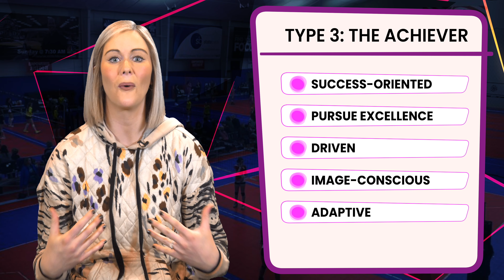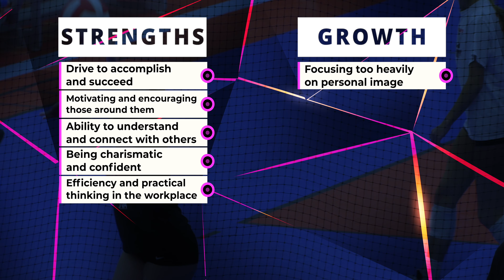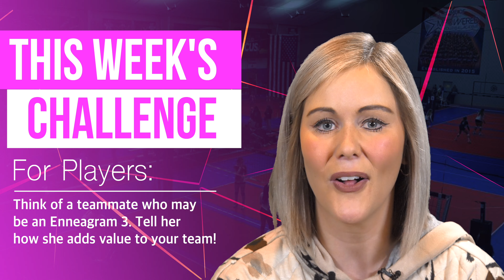Enneagram: Week 4 (Type 3: The Achiever)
In this week's mental training, Director of Mental Health Kelsey Herber will talk about a Type 3 (The Achiever) on the Enneagram!

Just a reminder that we are offering mentorship to our athletes through our mental health team! To sign up for a session, use this link:

Also, to gain an understanding for why we do mental training in the first place, check out this video of Coach Kelsey and her dad discussing the value of this program!

Like our Facebook Pages: Empowered Sports Club, Empowered Volleyball Academy & Pro Beach Juniors, Empowered Adult Volleyball, Empowered Growth Academy

Empowered Sports Club is one of the Premier Volleyball, Futsal  & Soccer Facilities in the Country.  With 90,000 sqft under one roof, Empowered is home to the Pros at Empowered Volleyball Academy and Pro Beach Juniors, an elite and complete indoor and beach junior Olympic travel volleyball program.
Founded and Directed by Professional Indoor and Beach Volleyball Player, William Robbins, and his wife, fellow IPFW Alum and Head Coach of Annual Power House Leo High School, Ashlee Robbins, Empowered provides athletes with every essential tool necessary to become a true CHAMPION, on and off the court.